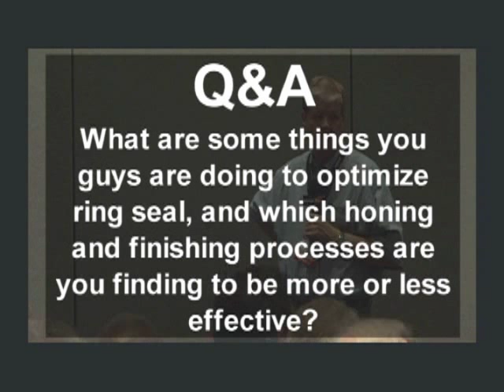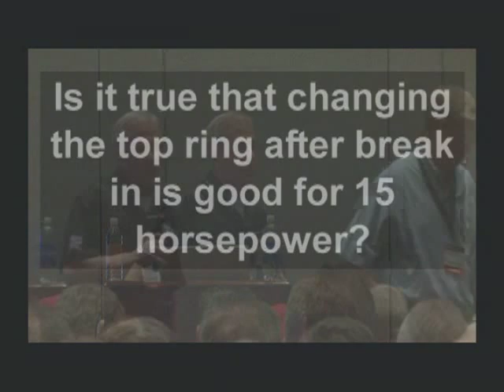Dart University Master's Series, Piston Rings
David Reher and Richard Maskin discuss piston rings and hone at their 2011 PRI show seminar.